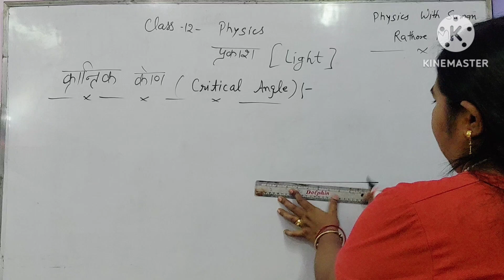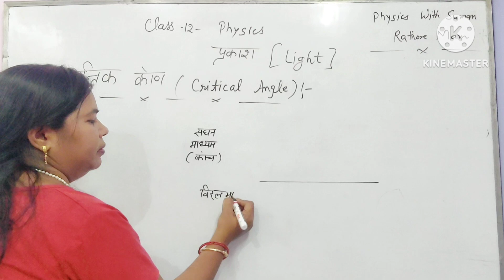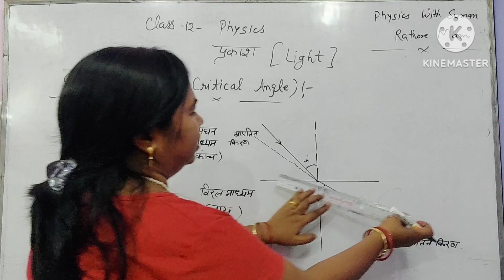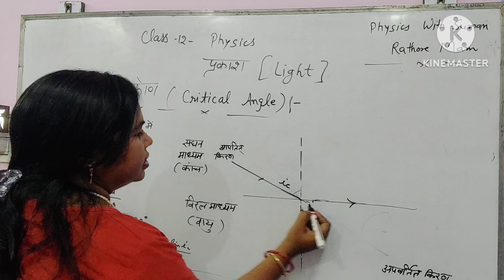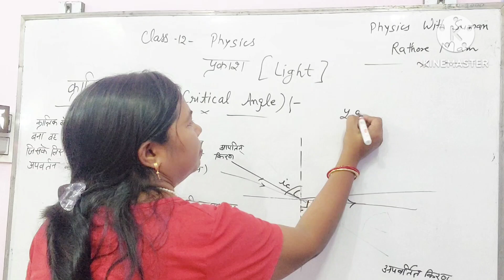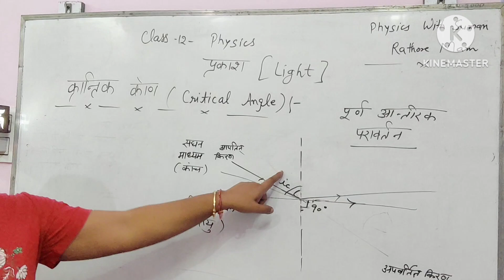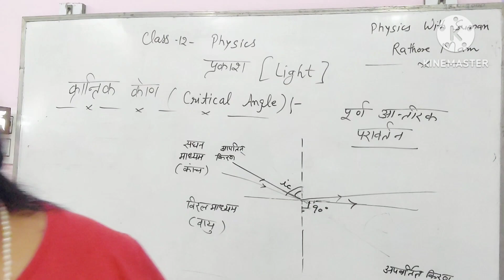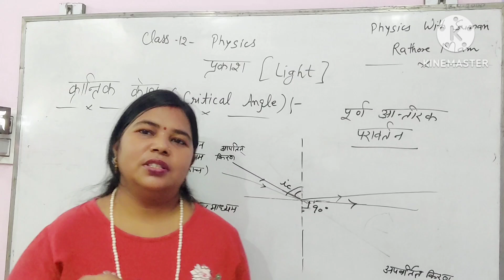क्रांतिक कोण तथा पूर्ण आंतरिक परावर्तन class12 physics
क्रांतिक कोण तथा पूर्ण आंतरिक परावर्तन
क्रांतिक कोण को परिभाषित करें
krantik kon ki paribhasha
क्रांतिक कोण किसे कहते हैं परिभाषा
krantik kon kya hota hai
पूर्ण आंतरिक परावर्तन क्या है
purn aantrik pravartan ki paribhasha
पूर्ण आंतरिक परावर्तन किसे कहते हैं
class10
Class 12 physics ka 10 chapter
critical angle physics
total internal reflection of light